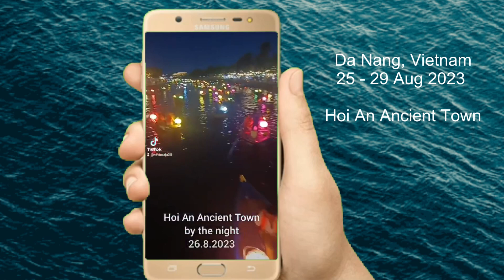Hoi An Ancient Town, Da Nang, Vietnam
Hội An, formerly known in English as Fai-Fo or Faifoo, is a city with a population of approximately 120,000 in Vietnam's Quảng Nam Province and has been noted as a UNESCO World Heritage Site since 1999.
Along with the Cù Lao Cham archipelago, it is part of the Cù Lao Cham-Hội An Biosphere Reserve, designated in 2009.

Hoi An Old Town, the city's historic district, is recognized as an exceptionally well-preserved example of a Southeast Asian trading port dating from the 15th to the 19th century, its buildings and street plan reflecting a blend of indigenous and foreign influences.
Prominent in the city's old town is its covered "Temple Bridge", dating to the 16th–17th century.

The regional dish is Cao lầu, consisting of rice noodles, meat, greens, bean sprouts, and herbs, most commonly served with a small amount of broth. The water for the broth has been traditionally taken from the Ba Le Well, thought to have been built in the 10th century by the Chams.
Other regional specialties include Mi quang noodles, Banh bao banh vac, Hoanh thanh, com ga (chicken with rice), bánh xèo, sweet corn soup and baby clam salad are also regional specialties. They make a local chili sauce, Ớt Tương Triều Phát, widely popular throughout Vietnam.[35]
In addition, herbal teas with natural ingredients such as licorice, cinnamon, chamomile, lemongrass, etc. It is also a popular local drink among tourists.